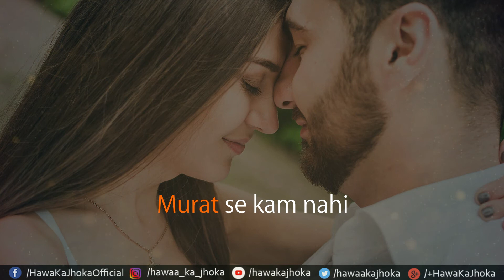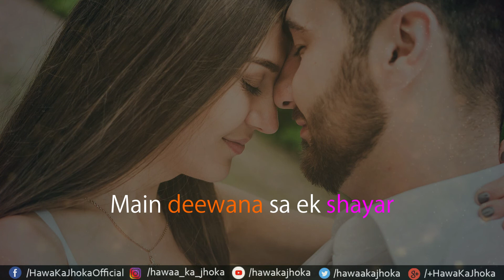"Main Tere Liye Hi Jeeta Hun..." | Romantic Poem For Girlfriend | Hawa Ka Jhoka ❤️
तेरे हुस्न को नकाब की जरुरत ही क्या है,
न जाने कौन रहता होगा होश में तुझे देखने के बाद...!!

Follow Me ??

By:
Hawa Ka Jhoka
Thoda Pyar Bhi, Thoda Dard Bhi